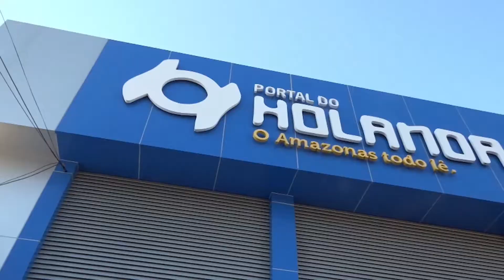BPAMB Apreende Madeira e Carvão Ilegais 07/05/20